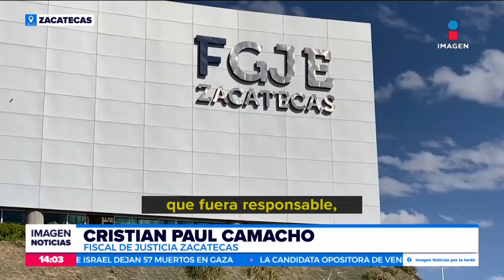Se registra incendio en playa Papagayo, Acapulco | Noticias con Crystal Mendivil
En Guerrero, un incendio consumió esta madrugada tres negocios de la playa Papagayo en Acapulco. Al lugar llegó personal de protección civil y bomberos para controlar las llamas.